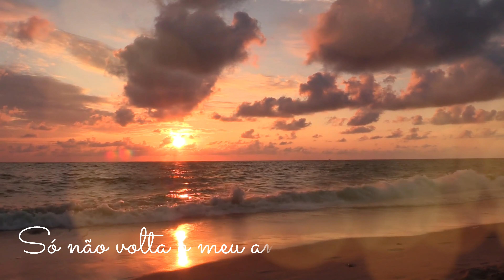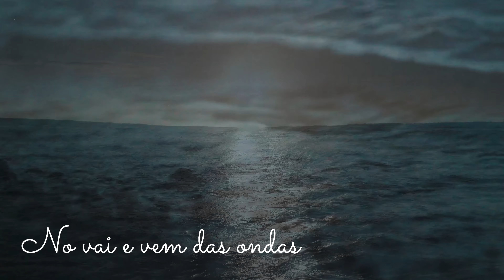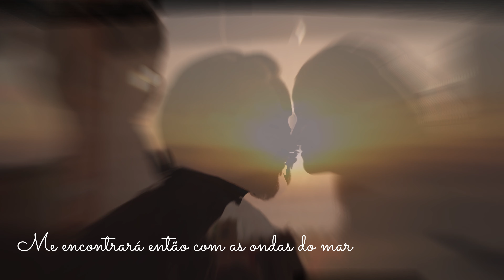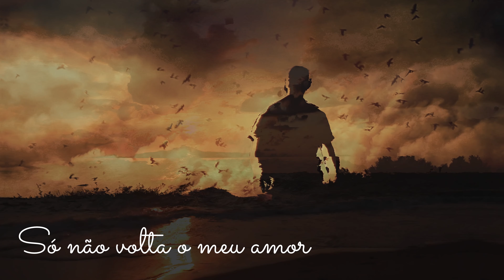Planet Roots - Minha Menina (Lyric Vídeo) Reggae Love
Planet Roots - Minha Menina

Nicanor Simões - Direção Musical e mixagem
Fabiano”Bibi”Oliveira- Arranjos
Masterização – Marcos Abreu
Gravado em Porto Alegre - RS no Estúdio Vibe
Obs: gravado e mixado entre os anos de 2002 e 2003
Ano de Lançamento 2003 pela gravadora Orbeat Music

Guto Brazz - Voz
Guilherme Oliveira- Voz
Fabiano“Bibi”Oliveira- Guitarras
Nicanor Simões - Guitarras
Germano Paranhos - Teclados
Mário Peirano - Teclados
Thiago Tomazoni - Bateria

Músico Convidado
Rick Carvalho - Baixo

Letra: Fabiano "Bibi" Oliveira e Guto Brazz
Produção de Vídeo: Paola Bof